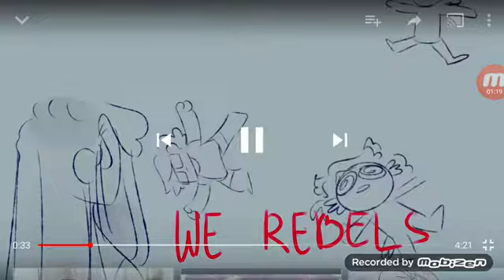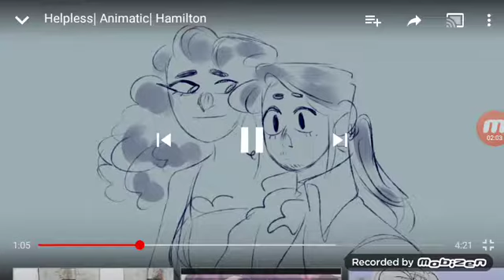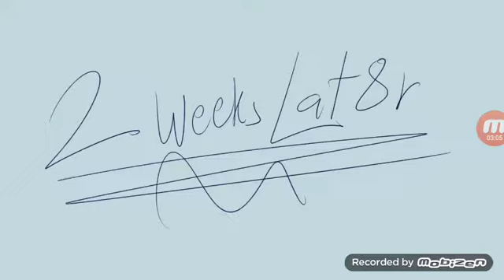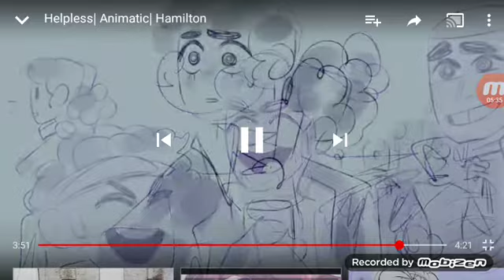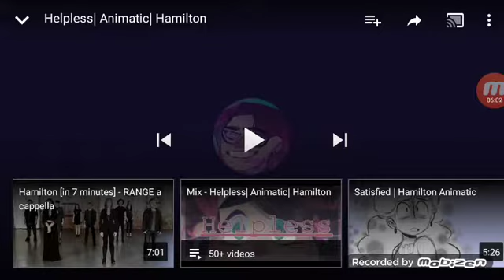Who wud love to be in it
1(Eliza)

2(Angelica Eliza sister)

3(Beacky Angelicea and Eliza sis)

4(the dad)

5(one of the best friend )